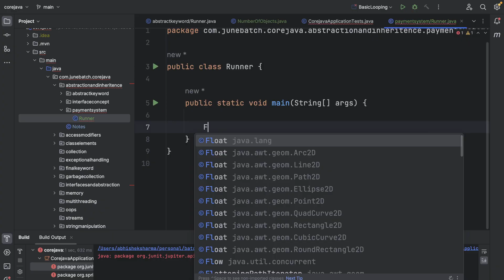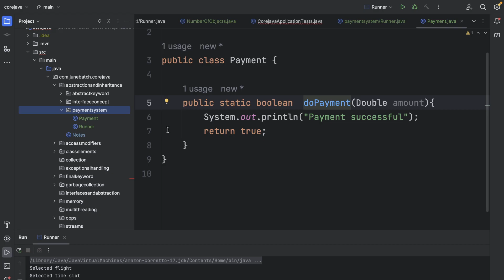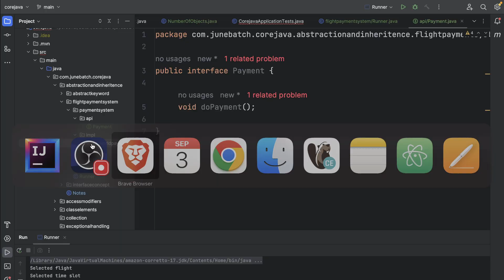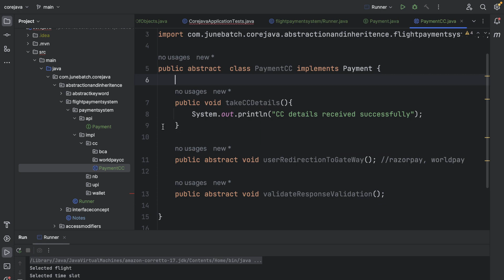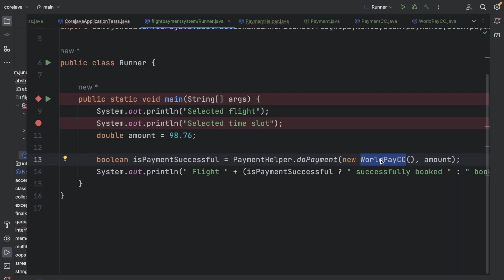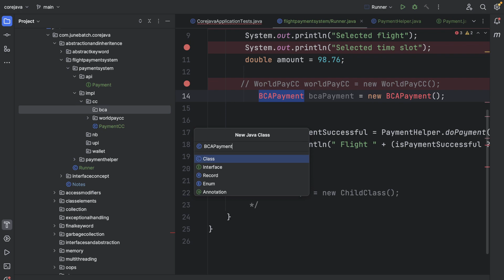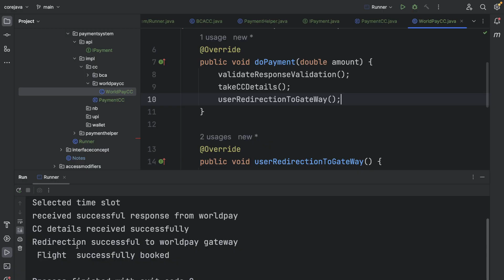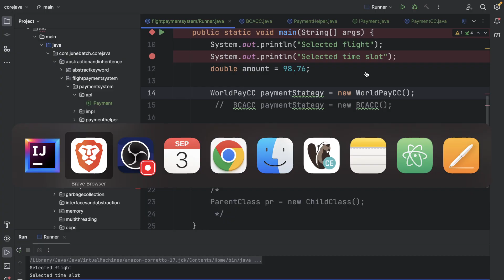Interface and Abstract keyword implementation : Strategy pattern